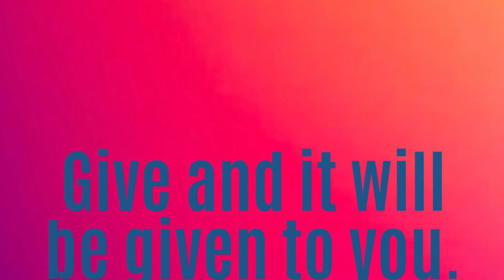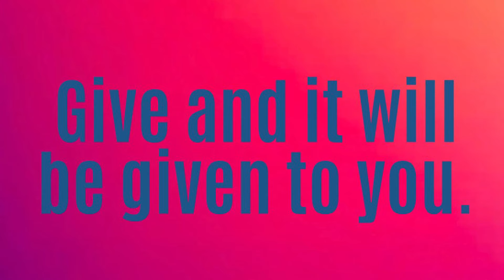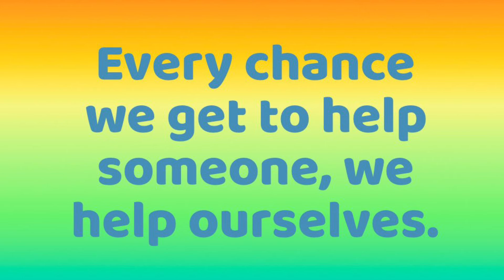Napoleon at Home by Frederic Masson, 1, 505-573.